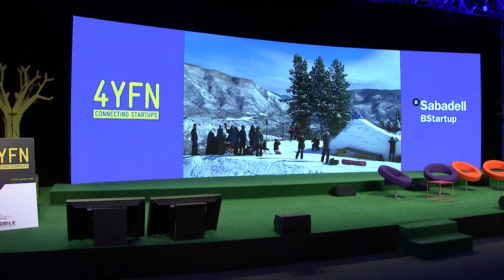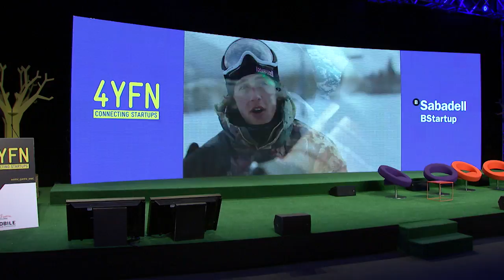Keynote | Amir Faintuch (General Manager of Platform Engineer Group, Intel) [4YFN 2016]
Keynote
Amir Faintuch (General Manager of Platform Engineer Group, Intel)

4YFN at Mobile World Congress 2016
Banco Sabadell Stage, 23 February 2016

4 Years From Now (4YFN) is an international mobile startup business platform partnered with the Mobile World Capital Barcelona and GSMA Mobile World Congress. The 3rd edition took place last 22-25 February in Barcelona and gathered more than 12,000 attendees from all over the world.

4YFN is a business and networking platform showcasing new entrepreneurial initiatives in the mobile sector. It is a place where the best mobile industry leaders, successful entrepreneurs and digital experts along with renowned accelerators, incubators and investors help entrepreneurs get to the next level.

It also provides a real hands on experience, a wide programme of conferences, workshops, pitches and expert meetings designed specifically for the mobile entrepreneurial environment.